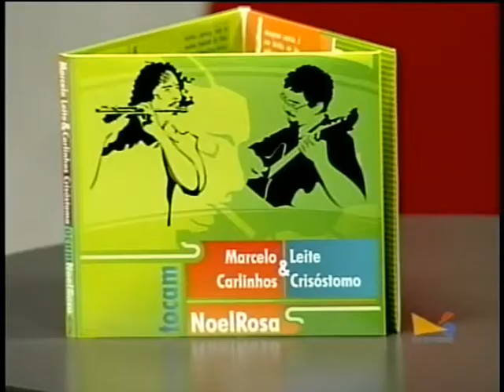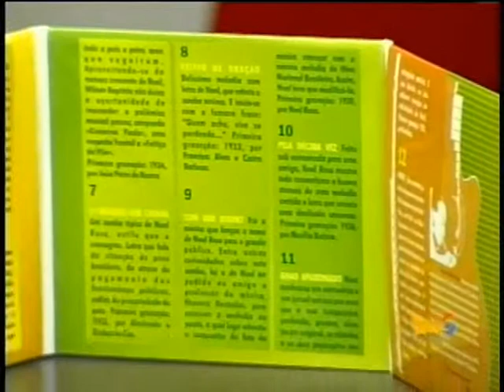Marcelo Leite & Carlinhos Crisostomo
Divulgação do CD em homenagem a Noel Rosa no Programa Viva Fortaleza
Novembro 2009